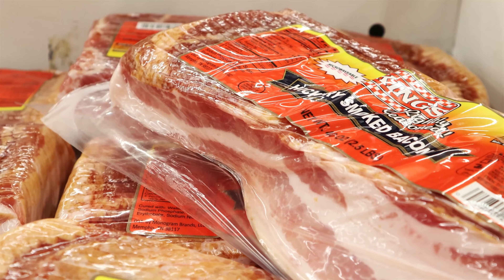World Refrigeration Day (International), June 26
World Refrigeration Day, celebrated on June 26th, is an international awareness campaign that highlights the importance of refrigeration and air conditioning in our daily lives. Learn more about how this day is celebrated worldwide.